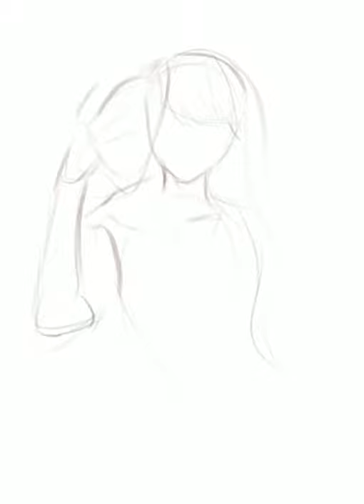Lighting study 03- Video timelapse